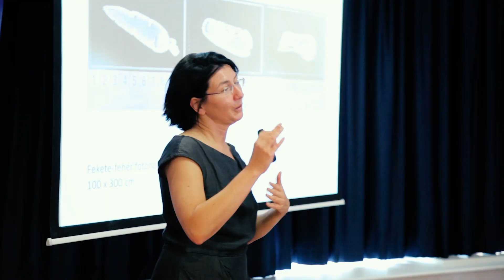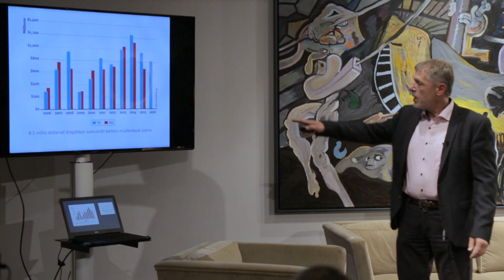Heti Kortárs - Kertész László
2019 Breuer Press Production Kft.

2019